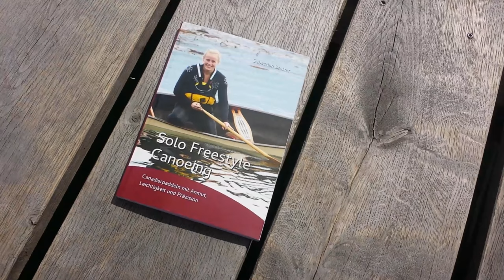EP1 - Knien im Canadier - Solo Freestyle Canoeing Bootcamp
Im Canadier knien ist sehr bequem, stabil, bietet viel Bewegungsfreiheit und perfekten Kontakt zum Boot.

In diesem Video erfahrt Ihr worauf es ankommt!

1. Put It On The Floor von Otis McDonald